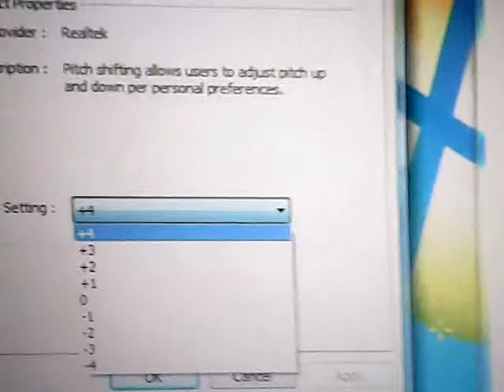The Wiggles Puppet Songs Toot Toot Let It Go Karaoke in C major +4 pitch PitchedKaraokeTracks